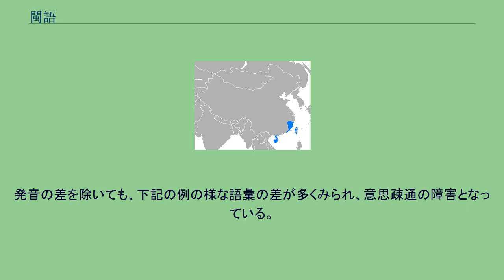閩語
シナ・チベット語族 」 シナ語派 」 中国語 」 閩語 閩語（びんご）は、シナ・チベット語族、シナ語派の言語の一つあるいは一群である。
中華人民共和国の福建省、広東省東部及び西南部、海南省、浙江省南部、中華民国、シンガポール共和国、マレーシア、タイ及び各国の華僑・華人の一部の間で使用される。
中でも福建省が主地域であるため（広義の）福建語と呼ばれることもある。
推定使用人口は7000万人程度である。
閩語の各方言の差異は大きく、しばしば会話に支障がでるため、別々の言語とすることもある。
中国政府の北京語普及政策のもとで、広東語・上海語・モンゴル語・朝鮮語・ウイグル語などの言語と共に危機に瀕している。
中国のシナ語派の諸言語は、国単位での分布があること、同系の共通語である普通話が存在すること、漢字という共通の正書法が存在することなどから、伝統的には中国語（漢語）という単一言語とし、各言語を十大方言もしくは七大方言として扱ってきた。
しかし、近年、タイ・カダイ語族、ミャオ・ヤオ諸語、オーストロアジア語族、オーストロネシア語族など近縁、近隣の言語集団との対照研究や考古学、人類学などとの学際的研究も進んだ結果、閩語、粤語、呉語など、かつて方言とされたものが、口頭言語としては互いに通じないばかりでなく、その違いが基層言語の違いであることも判明し、ゲルマン語派内の相互の違いに匹敵することから、単一言語ではなく、複数言語の集合体と考えるのが、海外の学者の間では一般的になった（王育徳、橋本萬太郎、諏訪哲郎、 Oi-kan Yue-Hashimoto, ジェリー・ノーマン、ポール・K・ベネディクトなど）。
そしてこの集合体を漢語諸語（シナ諸語）という名前で呼ぶ場合もある。
（百越語も参照） この中で、閩語（広義の福建語）とその他の漢語諸語（中国語の方言）との隔たりは大きい。
王育徳の研究 (1960) によれば、閩南語アモイ方言の場合では、スワデッシュの基礎単語200語で比較した場合、北京語との類似性（同源語）は 48.9% に過ぎず、これはドイツ語と英語の 58.5% よりも少ない、つまり遠い。
また、呉語蘇州話とでは 51.40% 、広東語とでは 55.31% 、比較的近い客家語とでも 58.65% しか類似性はない。
中華人民共和国の言語学者の研究（鄧曉華、李如龍、倪大白など）でも、漢語が単一の言語ではなく、特に広義の福建語がその中でも特異な性質を持っていることが指摘されている。
また、広義の福建語はさらに主に5方言に分かれ、他に明確に分類できない2方言グループがある。
これらは、たとえ語彙が同じでも発音の差が大きく、一般に相互に通じないとされる。
このため別々の言語とすることもある。
閩南語は、福建省以外でも話されており、広東省の東部沿岸で話される潮州語、広東省西南部の雷州語（海南語、潮州語と近い）、海南省で話される海南語、浙江省南部で話される浙南閩語がある。
また、閩東語に属し、浙江省南部で話される蛮講などがある。
逆に、福建省西部の長汀、上杭、連城、武平、永定、寧化、清流などでは、客家語が用いられており、南平には北方方言の方言島がある。
福建は早い時期に百越族の七閩部落の地となった。
春秋時代には越国に服属した。
戦国時代後期には、越国が楚国に滅ぼされ、越国の王族は、逃げ延びた現在の福建省内で閩越国を建立した。
その地の原住民と融合し、古代閩越語が形成された。
これは現代のタイ・カダイ語族との間に一定の類縁関係があり、現代の閩語の各言語内には古代閩越語の語彙成分が保存されている。
このことは言語学界の共通認識となっている。
比較言語学的手法により、現代の閩語の底層語彙にタイ・カダイ語族の語彙が含まれていることが判明している。
例えば、閩贛語（邵将語）の白読では、「人」（男性）を「倽」（「sa˨˨」または「ʃa˨˨」）と言うが、これはチワン語で同じ意味の単語「sai」に類似している。
武夷山には「拿口」「拿坑」という地名があるが、この「拿」(ná)はタイ・カダイ語族では「田」の意味があり、チワン語の発音は「naz」となる。
閩語・客家語・粵語（広東語）には「有音無字」（文字がなく音のみの単語）の語彙が大量に存在するが、これはタイ・カダイ語族から受け継がれて保存された底層語彙である。
紀元前110年、閩越国が漢の武帝に滅ぼされると、閩越族の人々は長江・淮河の一帯へと大量に...